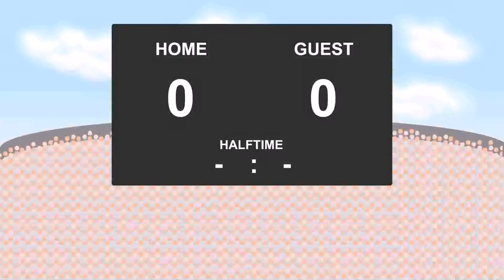30.04.2017: Stuttgarter Kickers - Noettingen (6 - 0)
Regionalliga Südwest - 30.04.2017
Stuttgarter Kickers against Noettingen
          6 - 0
22' - Alessandro Abruscia (Goal)
36' - Sebastian Kolbe (Goal)
47' - Luca Pfeiffer (Goal)
52' - Jesse Weissenfels (Goal)
57' - Yannick Thermann (Goal)
88' - Lhadji Badiane (Goal)
90' - Lhadji Badiane (RedYellow Card)